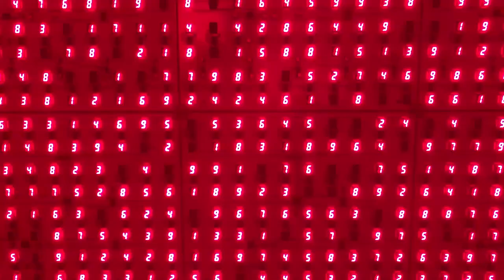Emerging Female Artists' Exhibition in Upper East Side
Hi Everyone,

Female artists had been undervalued in art history. It is more understandable when we think about artists from Impressionism, Abstract Expressionism, or Pop Art. Most of artists were male. However, Times have changed. Past art movements have been reinterpreted by emerging artists' perspective. And, the art world is now refocusing on them. Today, I would like to introduce emerging female artists' exhibition in Upper East Side. Hope you enjoy manifold perspectives from different artists.

주말 잘 보내시고 있길 바랍니다! 오늘은 뉴욕에서 큰 주목받고 있는 젊은 여성 작가들 전시를 소개해드리고자 합니다. 여성 작가들은 미술사에서 상대적으로 소외되어 왔습니다. 인상주의, 추상 표현주의, 팝 아트 작가들을 떠올려보면 이해하기 쉽습니다. 대부분 과거 이런 작가들은 남성이었습니다. 하지만, 시대가 바뀌었고, 여성의 역할에 대한 사회적인 의식 또한 개선되었습니다. 미술계에서도 이를 받아들여 과거 미술을 여성의 관점에서 재해석된 작업들이 현재 큰 주목을 받고 있습니다. 현재 뉴욕 어퍼 이스트 사이드에 있는 갤러리에서 열리고 있는 이들의 개인전을 즐겁게 관람하셨으면 좋겠습니다. 감사합니다.

*비디오 화질 설정을 1080p로 해주세요. (차이가 큽니다.)

*  Exhibitions Information

1. Michael Werner Gallery
ISSY WOOD: Time Sensitive
September  9 -  November 19, 2022

2. Skarstedt Gallery
CRISTINA BANBAN: Mujeres
November 3 - December 17, 2022

3. Gagosian Gallery
ANNA WEYANT: Baby, It Ain’t Over Till It’s Over